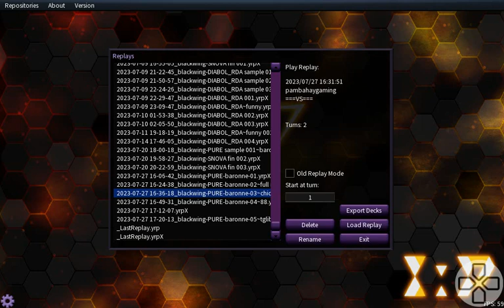BARONNE in BLACKWING SIMOON Combo?! - Pure Synchro Blackwings.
baronne is WIND. simoon locks you to DARK. but baronne in blackwing simoon full combo?!

A Yu-Gi-Oh! replay ran on EDOPRO. (a modernized YGOPRO)

ブラックフェザー
シムルグ
レッド・デーモンズ・ドラゴン
レッド・デーモン
フルール・ド・バロネス
琰魔竜 レッド・デーモン・アビス
えんまりゅう レッド・デーモン・アビス
ＢＦ－毒風のシムーン
ブラックフェザー－どくかぜのシムーン
blackwing
black wing
blackwings
black wings
red dragon
red daemon
red dragon archfiend
red daemons dragon
red daemon's dragon
Baronne de Fleur
baronne
baronness
baroness
barone
hot red
hot red dragon abyss
hot red abyss
Hot Red Dragon Archfiend Abyss
black wing
black wings
black feather
black feathers
blackwing pure synchro
black wing pure synchro
5ds
5d
yugioh 5ds
yugioh 5d
1 card
1-card
simoon
simoom
simmoom
simmoon
red supernova
supernova
phhy
masterduel
super nova
red super nova
jack atlas
baronne
hot red
abyss